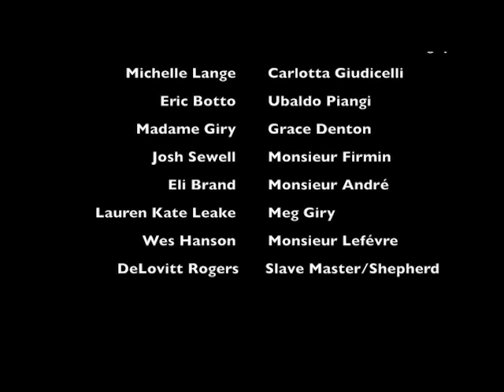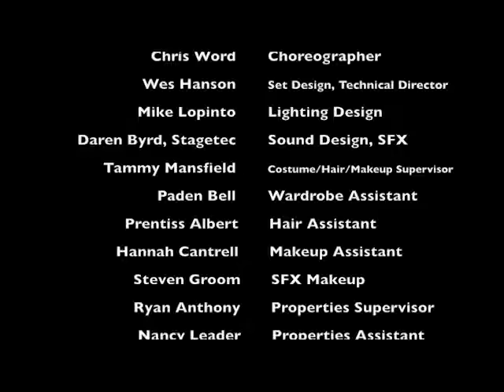Phantom of the Opera 2017 - Gold Cast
The Southern Opera and Musical Theatre Company's production of The Phantom of the Opera presented by The University of Southern Mississippi School of Music with support from the Southern Miss Alumni Association. Archival recording of the "gold cast" from the Mannoni Performing Arts Center in Hattiesburg, Mississippi